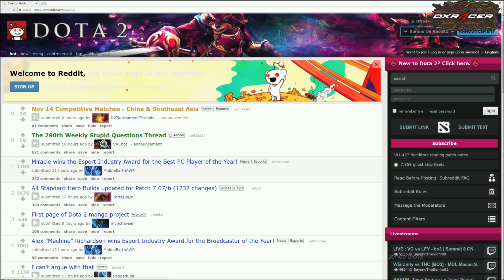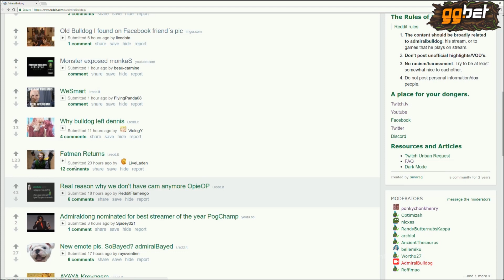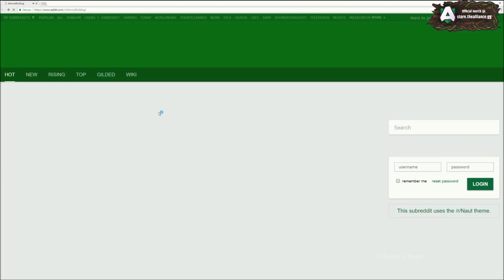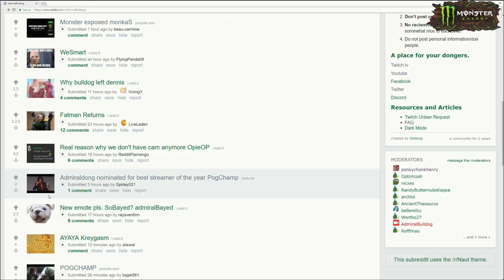Miracle Admiralbulldog Esports Awards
Main Source→